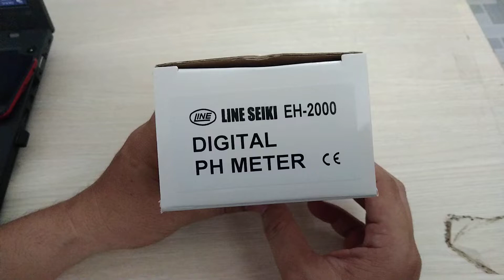Máy đo PH Line Seiki EH-2000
Model: EH-2000
Hãng sản xuất: LINE SEIKI
Xuất xứ: Taiwan
Bảo hành: 12 tháng
Xem chi tiết sản phẩm theo link bên dưới: